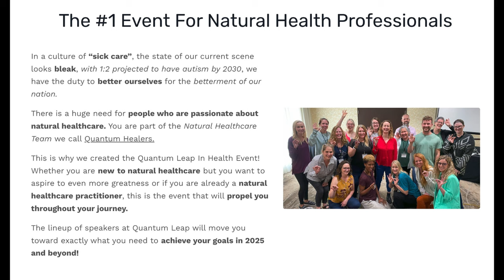For Holistic Healthcare Providers -Quantum Leap Symposium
Dr. Schmidt solves complex chronic illnesses solely through diet and supplements, using both new and old clinical discoveries.